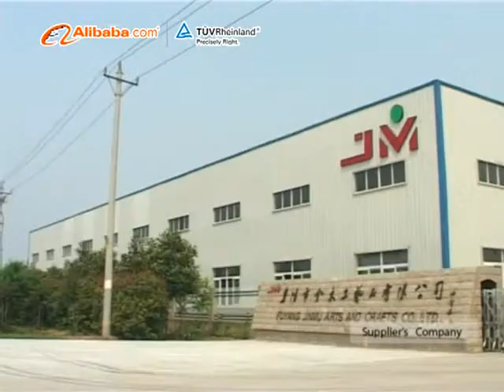Fuyang Jinmu Arts and Crafts Co.,Ltd.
Fuyang Jinmu Arts and Crafts Co.,Ltd. (JM Industries for short) was founded in 1995, the Manufacturer Headquarters located in Fuyang City, Anhui Province ,with the other Manufacturing Branches in Northeast of China and East China, and the Marketing Headquarters in Shanghai.